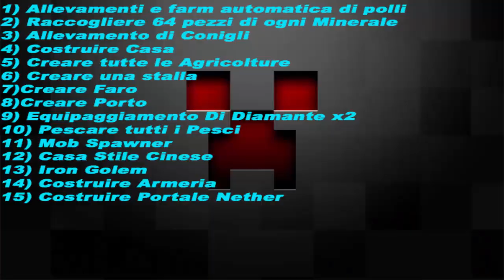Mincraft- Ep. #04 Attento a quei due!- Esplorazione o no?!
Un nuovo episodio di Mincraft della serie "Attento a quei due!" Finalmente andiamo nell'esplorazione della miniera scavata da noi!
Riusciremo a trovare dei "tesori" a noi importanti?